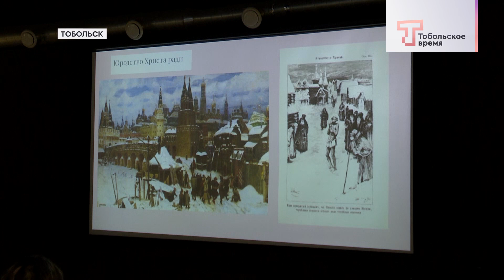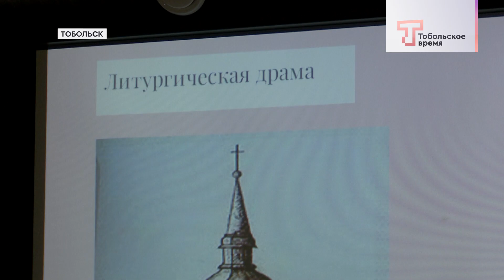АРТ - РЕЗИДЕНЦИЯ ПОЛЕ